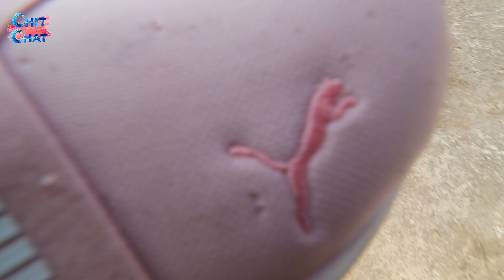#ChitChat vlog-401#Pradhan da dilo jaba gach valo rakhar tips##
My PC specs:
Monitor :- AOC